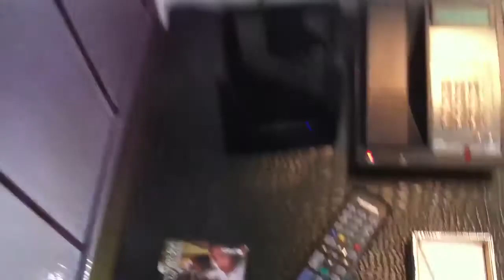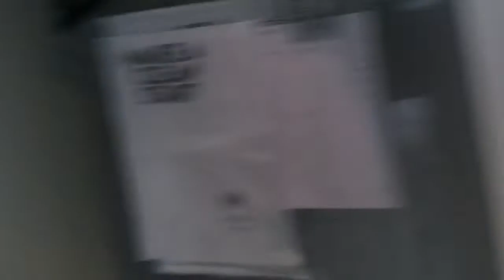W Hotel Bangkok, Review of a Studio Suite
Review of a Studio Suite (No 2707) at the W Bangkok. I was really satisfied with this room. You should look out for it because the rates were only like 1200 THB higher than a regular room and scoring SPG Platinum upgrades can be hard there.